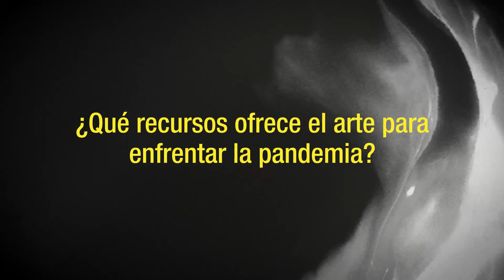Festival El Aleph: preguntas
La Universidad Nacional Autónoma de México te invita a conocer la respuesta a estas preguntas en el Festival El Aleph, Festival de Arte y Ciencia.